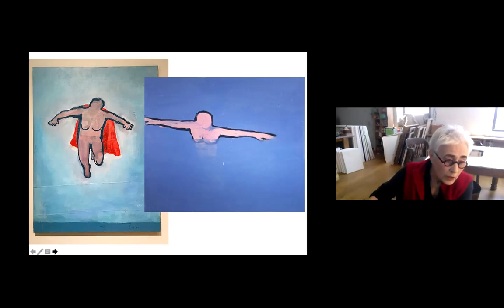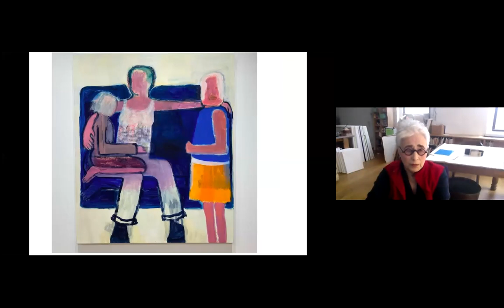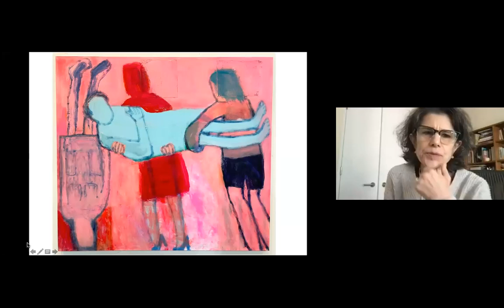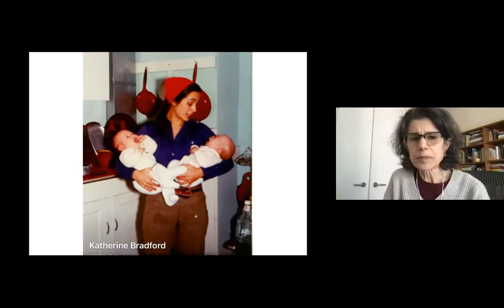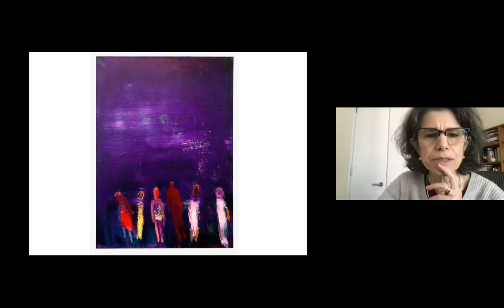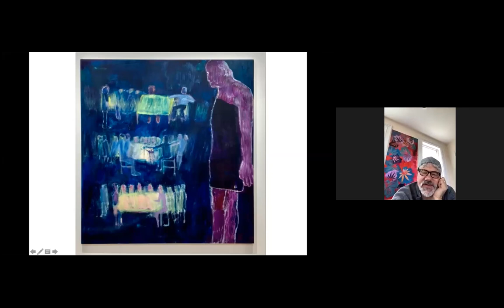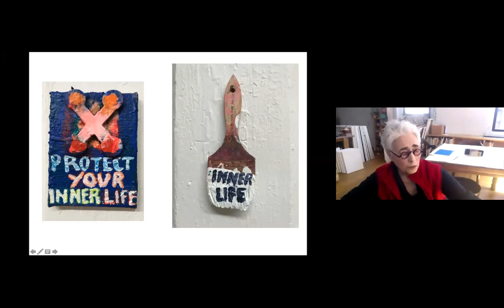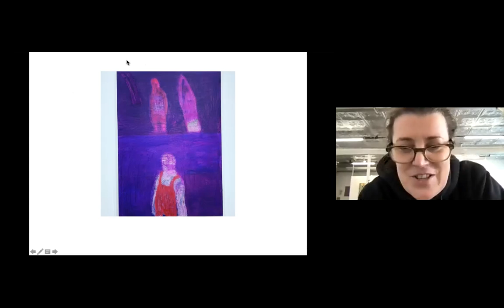NSE #283 | Katherine Bradford with Nancy Princenthal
Artist Katherine Bradford joins art writer and Rail contributor Nancy Princenthal for a conversation. We conclude with a poetry reading.

New York based Katherine Bradford is known for her paintings of people in luminous fields of color. Bradford paints with a formal inventiveness and a shifting sense of figure and ground, giving narrative weight to her characters who may appear as heroes or lovers, families or couples, businessman or isolated individuals. She began her career as artist relatively late in life and has achieved her widest recognition in her seventies, through New York gallery shows at CANADA, Sperone Westwater and Pace. She is the recipient of a Guggenheim Fellowship and a Joan Mitchell Grant. She has taught at Yale School of Art and the Skowhegan School of Painting and Sculpture. Upcoming shows this year include a solo at CANADA, Kaufman Repetto, Hall Art Foundation and at Harvard’s Carpenter Center.

A Brooklyn-based writer whose book Agnes Martin: Her Life and Art received the 2016 PEN America award for biography, Nancy Princenthal is the former Senior Editor of Art in America and has also contributed to Artforum, Parkett, the Village Voice, and the New York Times. She is the author of Hannah Wilke, Unspeakable Acts: Women, Art, and Sexual Violence in the 1970s, and a co-author of two recent books on women artists. Her essays have appeared in monographs on Shirin Neshat, Doris Salcedo, Robert Mangold and Alfredo Jaar, among many others. She has taught at the Center for Curatorial Studies, Bard College; Princeton University; and Yale University, and is currently on the faculty of the School of Visual Arts.